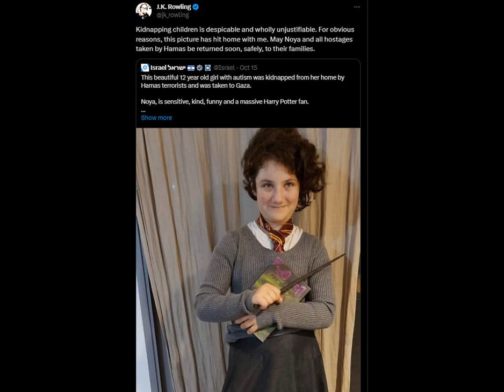О ней писала Роулинг: террористы ХАМАС убили 12-летнюю фанатку "Гарри Поттера" (фото).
ХАМАС Израиль ГарриПоттер В секторе Газа убили 12-летнюю Ною Дэн и ее 80-летнюю бабушку, которых ранее похитили террористы ХАМАС. РБК-Украина (проект Styler) рассказывает, что известно о погибшем ребенке. При подготовке материала использовались источники: официальный аккаунт Израиля в Twitter (X), Mirror, Twitter Роулинг. Что известно о 12-летней девочке.
Ребенок с аутизмом был похищен террористами ХАМАС.  Девоч